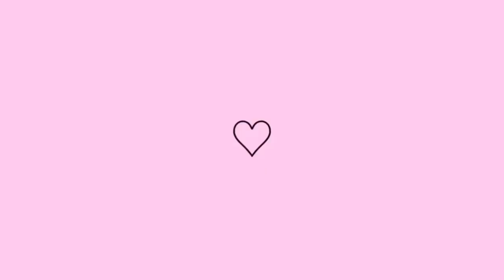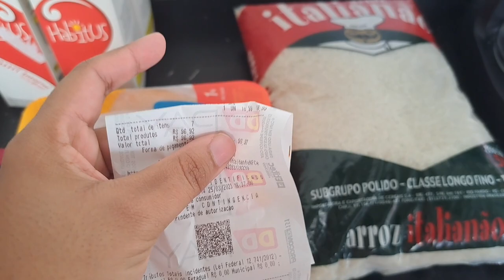🌟UM DIA EM MINHA VIDA•FIZ ALMOÇO SIMPLES e DELICIOSO | LOKY TOMOU BANHO 🐶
E ai meus amores, tudo bem?
Fiz comprinha pra casa e comprei um escorredor rosa 🩷 cachorro tomou banho

💗 COMENTE
💗 COMPARTILHA

Meu nome: Gislene
idade:25anos
Sou de santo Antônio do descoberto,Goiás